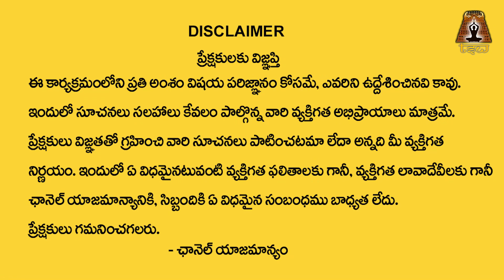రేపే కామ‌ద ఏకాద‌శి ఈ2మంత్రాలు జ‌పిస్తే..| Kamadaha Ekadasi Pooja Vidhanam & Mantram | Nanaji Patnaik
Watch► రేపే కామ‌ద ఏకాద‌శి ఈ2మంత్రాలు జ‌పిస్తే..| Kamadaha Ekadasi Pooja Vidhanam & Mantram | Nanaji Patnaik